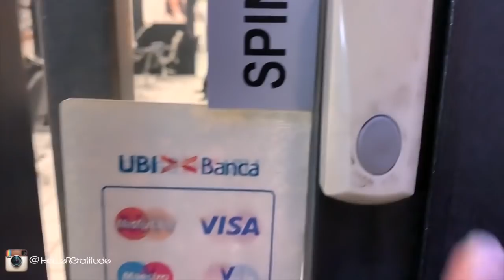CAPELLI LUNGHISSIMI 70 cm in MEZZ'ORA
❤ Yankee Candle Sparkling Snow:
❤ Rose:
❤ Vaso Vetro:
❤ Specchio da tavolo:
❤ Specchio alto:
COSA USO PER FILMARE I VLOG:
❤ Canon G7X MarxII:
❤ Custodia Rigida per la Canon:
❤ Batterie di ricambio compatibili:
❤ Carica Batterie Compatibile:
❤ Manico Stabilizzatore Canon: